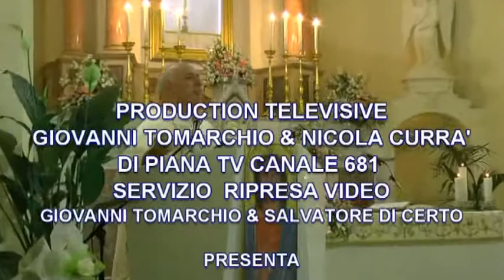MONTE PORO DI JOPPOLO VV FESTEGGIAMENTI M SS DEL MONTE CARMELO DI GIOVANNI TOMARCHIO 2 DA 5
ORIGINE DEL SANTUARIO DI MONTE PORO

Questo Santuario, dedicato alla Beata Vergine Maria del Monte Carmelo è sorto nella seconda metà del 1800 ad opera di'fra Carmelo Falduti". Umile pastorello, nato a Caroniti il 4 ottobre 1845, passava le sue giornate a pascolare le pecore. Un giorno stanco del lavoro si addormentò ai piedi dì una edicola della Madonna, ed egli stesso racconta che, a questo punto gli è apparsa la Vergine dicendo: "Voglio una Chiesa in mio onore qui a Monte Poro".Da quel momento divenne l'innamorato di Maria e cominciò a chiamarla "la Mamma Bella". Abbandonò la custodia delle pecore e indossò un rozzo saio di terziario Carmelitano e, fidando unicamente sull'aiuto della Madonna, si fece questuante per amore di Lei. Tanti benefattori lo aiutarono e nel maggio del 1880 venne benedetta la Chiesetta (attuale Cappella delle confessioni) dedicata a S. Pasquale, protettore dei pastori, ed un piccolo romitorio annesso. Contemporaneamente si pose mano alla piantagione del castagneto e all'erezione della fontana antistante il Santuario.